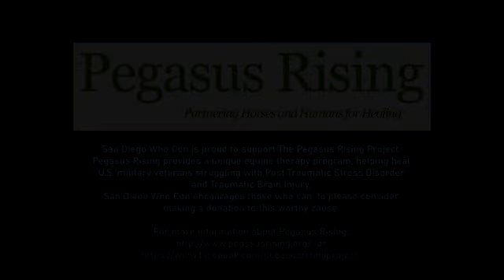Interview with Richard Lloyd and Miles Taylor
An interview with Richard Lloyd and Miles Taylor, a pair of YouTube Doctor Who and short film Online Content creators, and SD Who Con Director of Programming, John Lias. Join us as we talk about their online content creation process, how they choose what topics to create content for, short films they have worked on collectively, and finally, their interest in and thoughts about classic and modern Doctor Who.